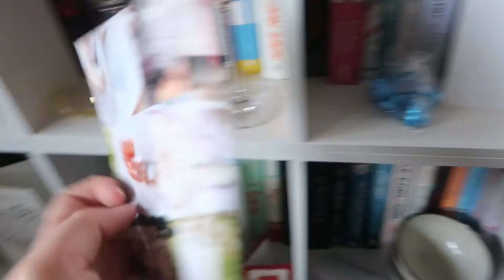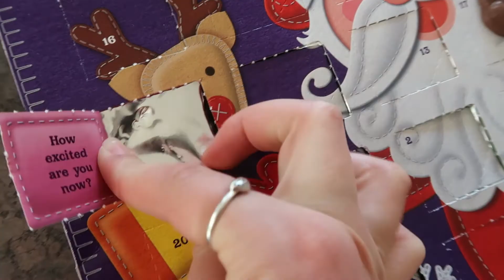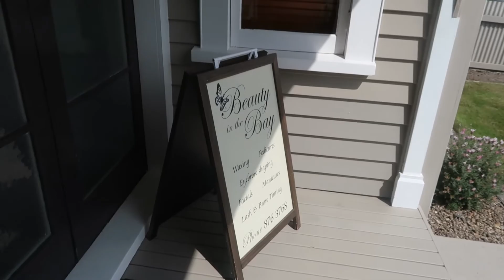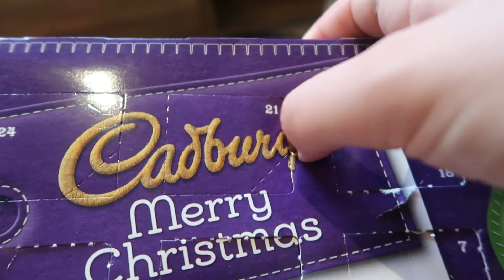Gifts, The Most Festive House, Christmas Nails & Christmas Trees! Vlogmas Days 20 & 21! 2020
*So sorry that this video is not up on time! I have 3 more festive videos left, then I will be onto my content for 2021!*

Hey guys! Paige here. Welcome to Vlogmas Days 20 & 21 for 2020! This is another joined vlog, as I didn't have a lot of plans for both of these days! In this vlog, I take you guys along with me as I show you the aftermath of our engagement party and the gifts we received, we go to the most festive house and look at their Christmas lights, we get my nails all done ready for Christmas, we go to my Mum's and I show you her Christmas set up and so much more! These two days were full of festivities and were so much fun!

WATCH!

MUSIC USED!
Filmora

OUTFIT! (Not mentioned in video)
Two Piece Set- Boohoo
White Top- Cotton On
Sunglasses- Cotton On
Black Top- Stole from Phil
Dress- Gift
Scrunchie- Kmart
Shoes- Kmart